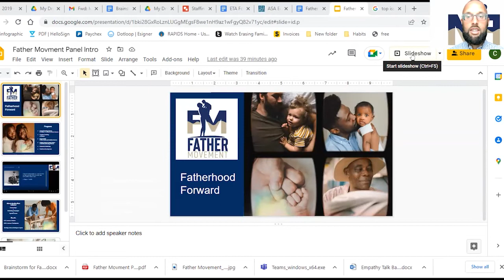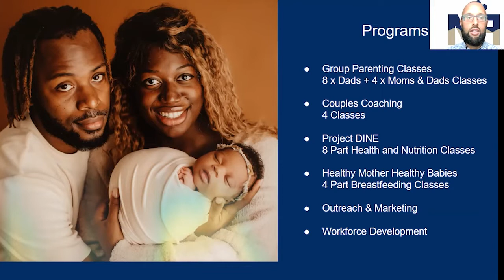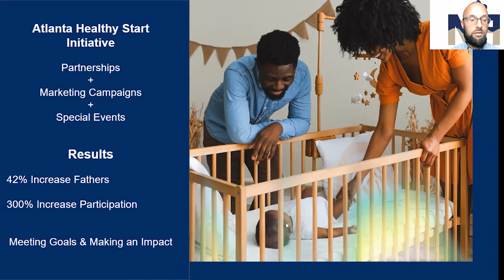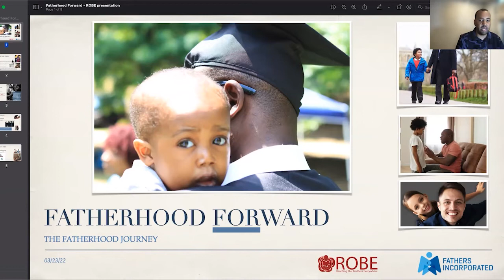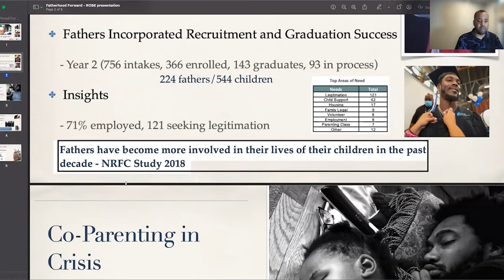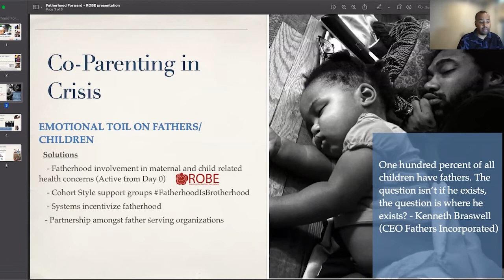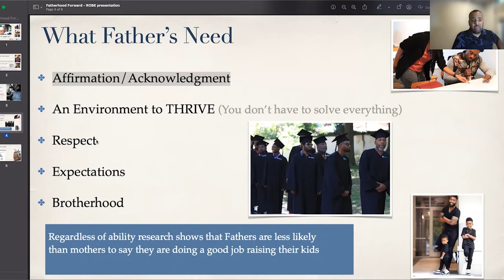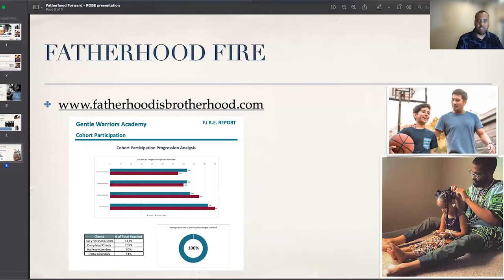Fatherhood Forward Webinar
Maternal Health Learning & Innovation Center (MHLIC) partnered with Reaching Our Brothers Everywhere (ROBE) for this Father's Day webinar.

The health and overall impact of fathers and individuals who support women and birthing people has come into focus in the maternal health realm. We have seen studies that prove that maternal health is not the only determining factor in maternal and child health outcomes. In collaboration with ROBE, MHLIC is helping bring more attention to men and those who have supportive roles in the lives of women, birthing people, and their children.

for maternal health resources and events focuses on eliminating maternal health inequities and improving well-being for all families in the U.S.

for content that seeks to educate, equip, and empower men to impact an increase in breastfeeding rates and a decrease in infant mortality rates within the African-American communities.